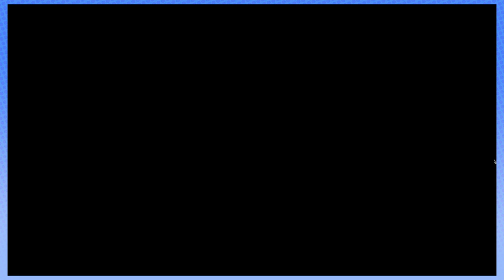Pinstripe - Steam Train